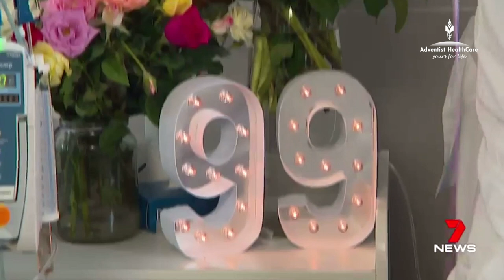Adventist HealthCare - Our People Caring for Our Community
This video highlights the culture, mission and values of Adventist HealthCare through the compassion and expertise of the staff dedicated to caring for our community.

At Sydney Adventist Hospital and San Day Surgery Hornsby combined,
approximately 2,350 staff, 500 volunteers and 1,000 accredited medical practitioners care for more than 65,000 inpatients and 126,000 outpatients annually and approximately 1,700 babies are delivered each year.